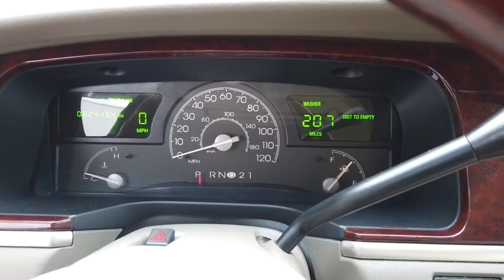2003 Lincoln Town Car Lancaster, Delaware, Columbus, Powell, Dublin, OH P11600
LT-PARCH-GOLD/MED-DK Used 2003 Lincoln Town Car available in Lancaster, Ohio at Bob Boyd Lincoln of Columbus. Servicing the Delaware, Columbus, Powell, Dublin, OH area.
2003 Lincoln Town Car SIGN - Stock#: P11600 - VIN#: 1LNHM82W53Y636308

2445 Billingsley Rd.